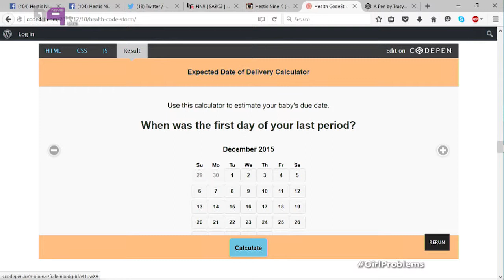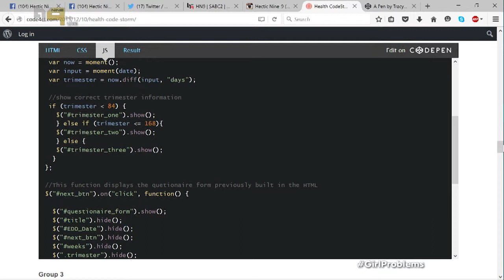Code 4 CT Interview Hectic Tech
This week these Coders from @Code4CT showcased their UBBA App! Watch here for more!